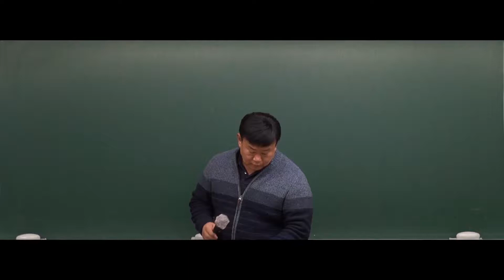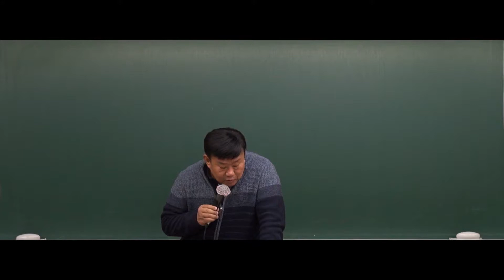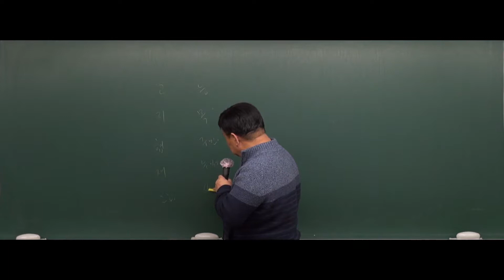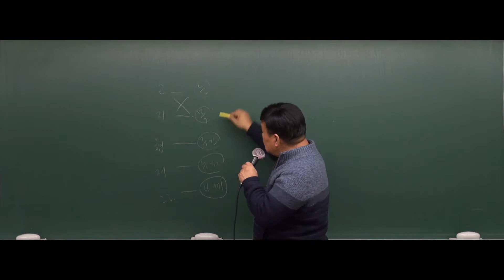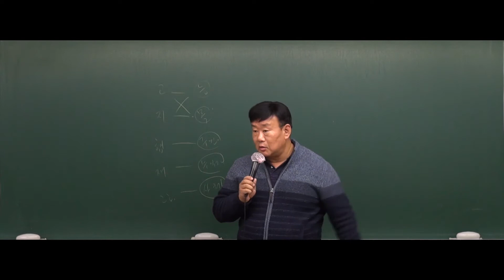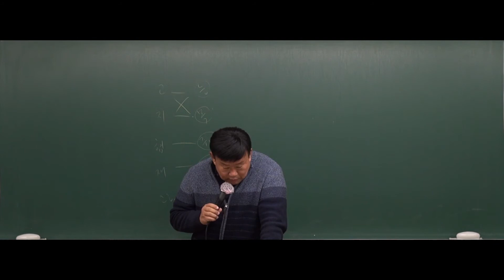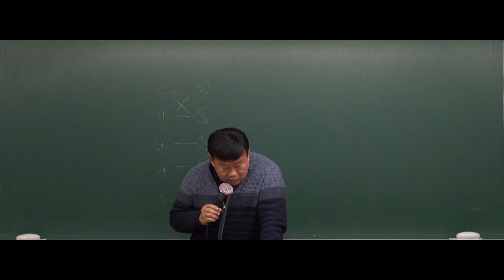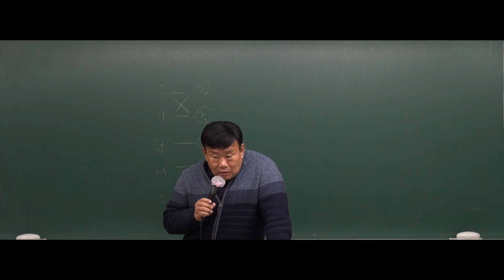[공무원무료강의] 2018년도 7,9급 공무원 행정학 - 24강 정책론(7)-정책변동 [김지운]